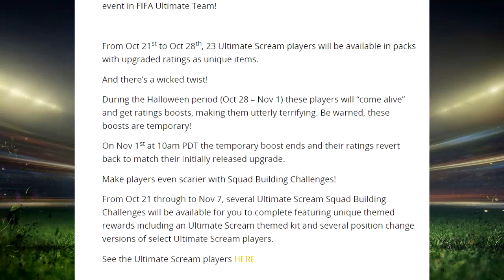MUY IMPORTANTE!! CUANDO HACER LOS DESAFIOS DE CREACION DE PLANTILLA DE HALLOWEEN MAS BARATOS!!